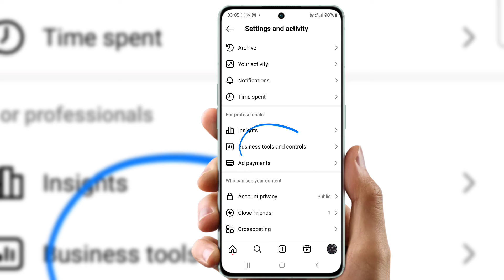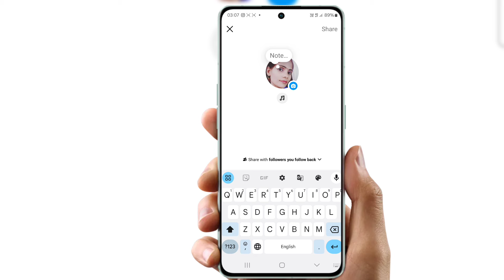Instagram notes music nahi chalraha hai | instagram par note ka option kaise laye 2024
Cover Topic :-